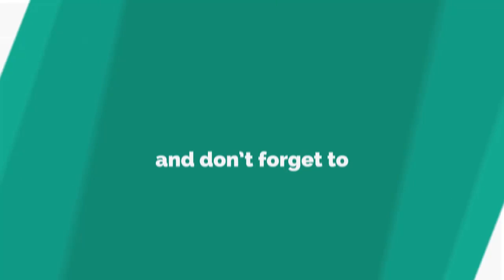Love Island snub BAFTA 2018 After Party in favour of private boozed up BOAT after gong win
LOVE Island defied the odds and picked up a TV BAFTA tonight.